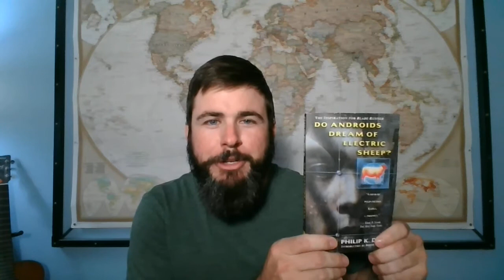Do Androids Dream of Electric Sheep? Review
Do Androids Dream of Electric Sheep? by Philip K. Dick Review

MAJOR MAJOR spoilers middle-end